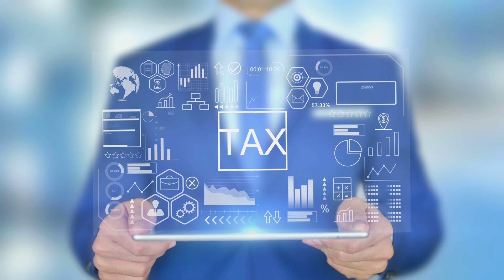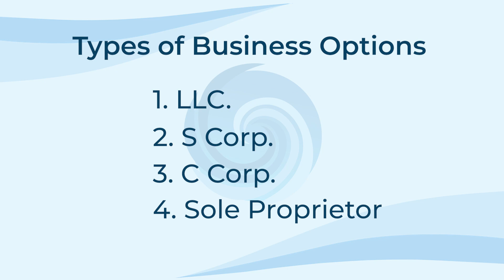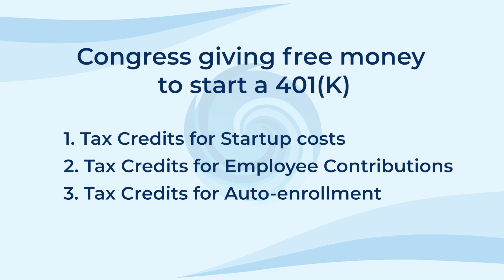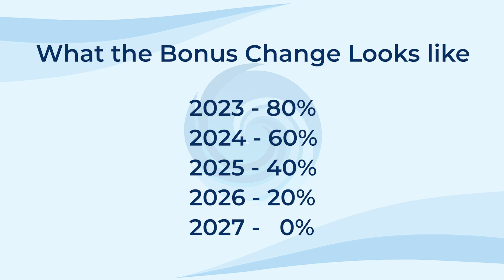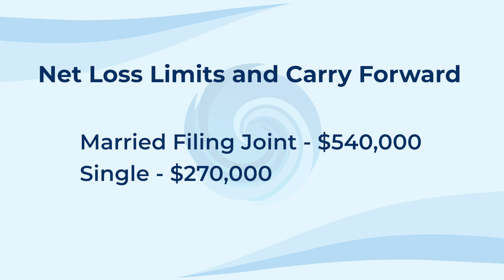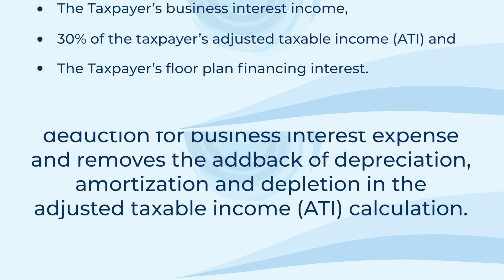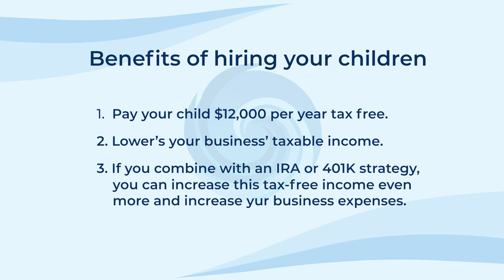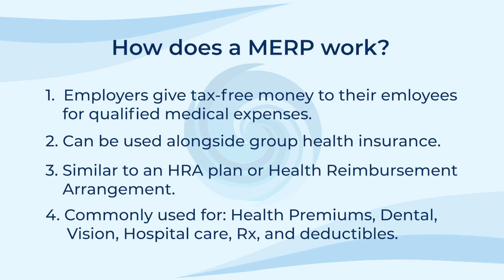Navigating Business Finances for 2023 and Beyond: Your Ultimate Guide.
What is the number one question you get asked by business owners.

Those of you watching please keep in mind that the items we cover in this video are not all inclusive and you should consult your tax professional to make sure you cover all changes that might affect you.

Secure Act and 2.0 changes for 2023
Bonus Depreciation is going away.
Tax credits for starting a 401k plan.
Claiming a net operating loss.
Excess Business loss limits
Interest expense limitation

I also want to cover a few unique tax strategies that most people dont know are at their disposal and could drastically change their tax liabilities.

Unique tax strategies and some FAQs
Business rents your home for up to 14 days a year
Employing your children
R&D Tax Credits
MERP - Medical Expense Reimbursement plan.
Cost Segregation studies

One of the topics we wanted to get into today were Cost Segregation Studies but because there is so much to unpack here we dont have time, so if you would like to learn about how you can implement this into your tax savings please reach out to us.

It’s like having a CPA in your back pocket you can bounce ideas off of.  Check that out at Prepaidtaxadvice.net

I think we will leave it here for this session.  Thank you and we will see you again soon.